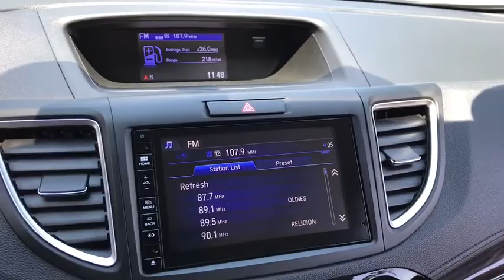2015 Honda CR-V Naperville, Aurora, Bolingbrook, Geneva, Wheaton, IL R20304A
Used 2015 Honda CR-V available in Naperville, Illinois at  Jaguar of Naperville. Servicing the Aurora, Bolingbrook, Geneva,  Wheaton, IL area.

1559 W. Ogden Ave

2015 Honda CR-V EX-LbrbrALL THE RIGHT INGREDIENTS!! COME TO THE EXPERTS!! ANY SERVICE NEEDED HAS BEEN COMPLETED BY OUR AWARD WINNING SERVICE DEPARTMENT. BUY WITH CONFIDENCE AND EASE WITH OUR HAGGLE FREE SELLING APPROACH. ** NO HIDDEN DEALER PREP/RECONDITIONING FEES OR COSTS FOR CERTIFICATION !! NO NEGOTIATIONS NECESSARY WE ARE PRICED WAY UNDER RETAIL VALUES ** STOP BY US WE ARE CONVENIENTLY LOCATED AT 1559 W. OGDEN AVE NAPERVILLE IL 60540 FOR A QUICK VISIT AND A HASSLE-FREE DEAL!! *** We are conveniently located just 60 minutes from Downtown Chicago. Some vehicles may still be in factory warranty or an extended warranty may be purchased. Out of state buyers are responsible for all state county city taxes and fees as well as title/registration fees in the state that the vehicle will be registered. All sales are subject to a flat Documentary Fee Electronic Filing Fee and an Out of State Drive Away Tag if applicable. It is the customers sole responsibility to verify the accuracy of the prices and equipment with the dealer. Pricing is subject to change without notice *** AWD.